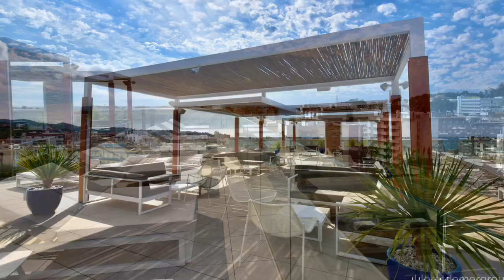L’Azure Hotel, Lloret de Mar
As many of you will already know the old Gran Casino Royal hotel has undergone a massive makeover (costing 35 million euros!) making this a very special hotel to spend your holiday in lloretdemar
We were invited by Xavi LAzure to go along and photograph the new L’Azure hotel and what a pleasure it was!
Xavi met us in the hotel reception, from there he gave us a full guided tour showing us all the amenities and different areas of the hotel. There are 411 rooms ranging from standard through to superior, deluxe, suites and family suites etc….even the standard rooms are amazing! All rooms have Tv with chrome cast, coffee machine, safe, toiletries, hairdryer, mini bar and so much more.
This is a perfect hotel for families as there is a fantastic mini club, water play area on the ground floor pool area and lots of entertainment to keep the kids happy!
The adults have their own special area’s also with the gym, a beautiful spa, sauna and massage rooms. The roof top terrace on the 8th floor is ‘adult only’ here you can laze on the comfortable loungers around the infinity pool, dine at the restaurant and take a cocktail while looking out to sea…what a view!
Several themed restaurants at L’Azure cater for all tastes.
There is a huge entertainment/events centre for everyone called The Circus, with its large stage, Tv screen, music and dancing etc.

Many thanks to Xavi for giving us this opportunity to bring you these photo’s of the L'Azure Hotel